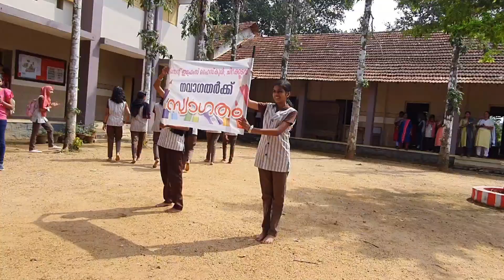Praveshanolsavam 2023/St Ephrem's H S Chirakkadavu